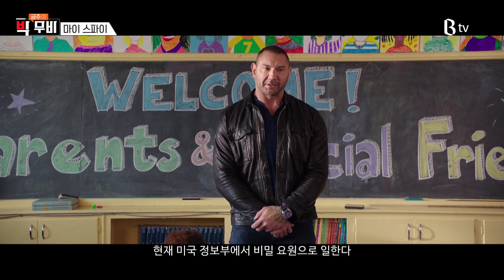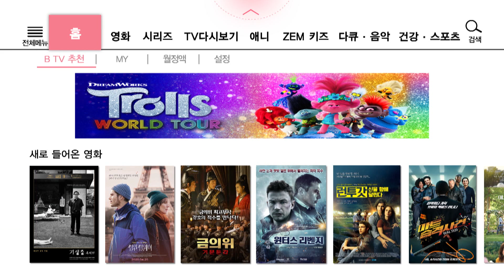[B tv 영화 추천/movie Big #115] 문 라이즈 킹덤 다시보기, 로스트 인 파리 다시보기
[금주의 빅 무비] – 마이스파이
[무비 빅스타] – 초미의 관심사
[무비 빅매치] – 문 라이즈 킹덤, 로스트 인 파리